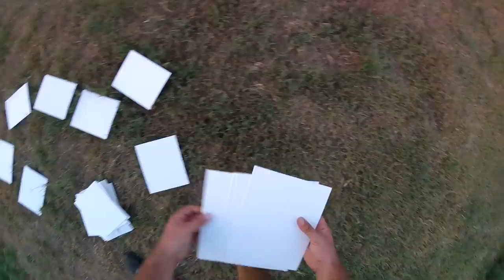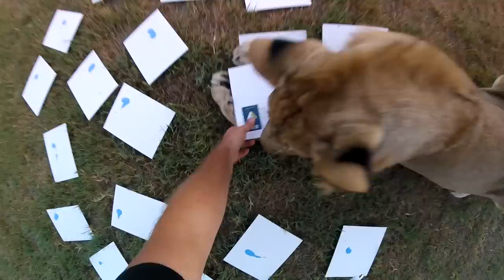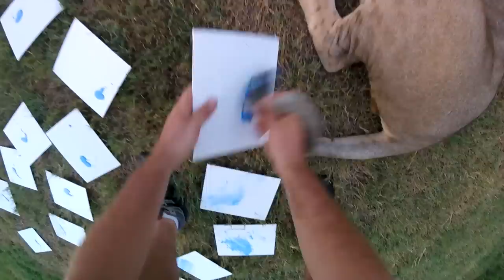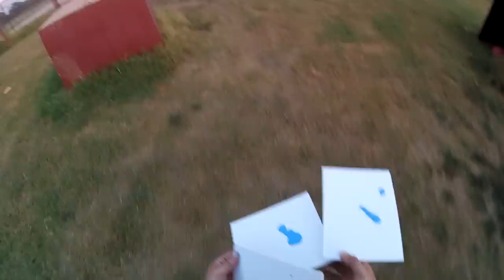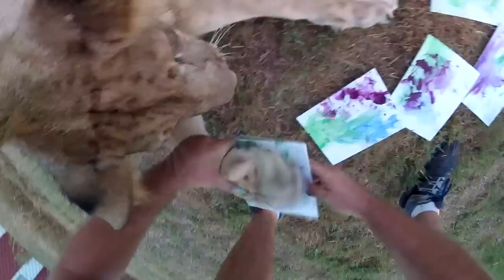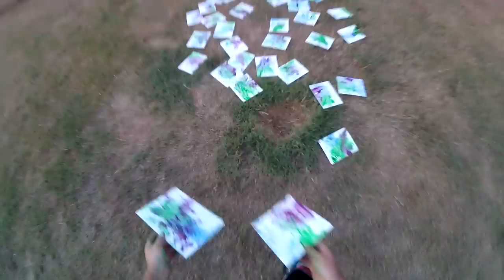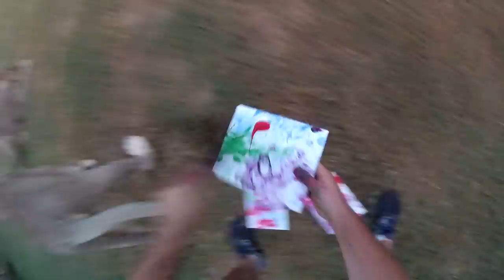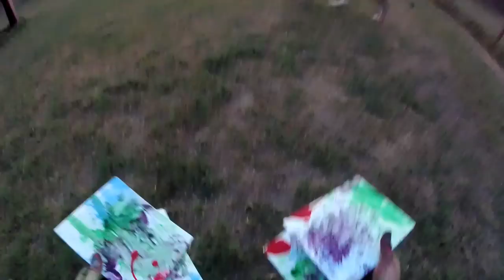BeeBee Peet Painting FINAL ROUND! | LIONS PAINTING WITH PAWS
To get your very own Fourth and Final Round Peet Painting